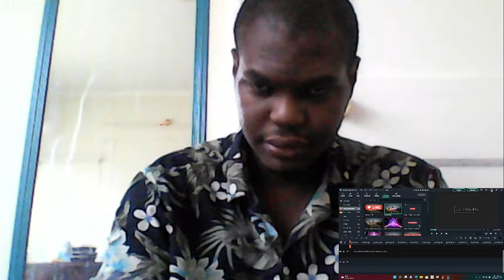NCIS 19X16 PROMO THE WAKE TRAILERR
WHAT IS THE WAKE